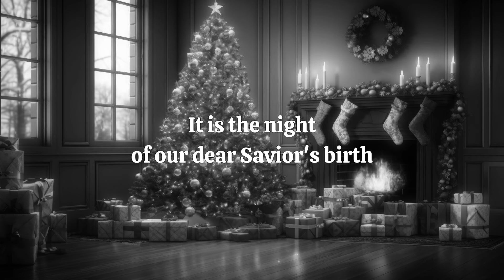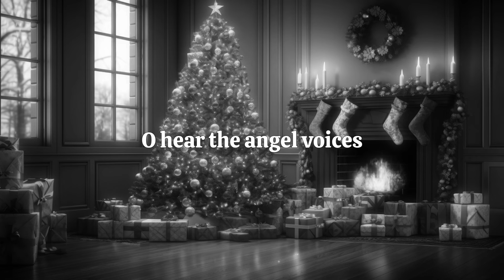Andy Williams - O Holy Night (Karaoke Version)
Official karaoke version for "O Holy Night" by Andy Williams🎄

Lyrics:
'Til He appeared
a new an' glorious morn.
O night,
when Christ was born.
O night...
divine... O night,
O night,
O night...
divine... O.night,
O... night,
di... vine...